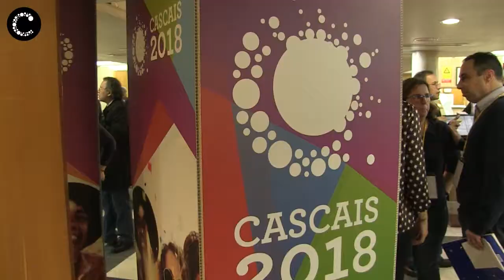Forum Binacional de Juventude Cascais 2018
“Esta é a oportunidade para os jovens fazerem ouvir as suas vozes”, disse o Secretário-Geral da Organização Internacional de Juventude Ibero-americana (OIJ).